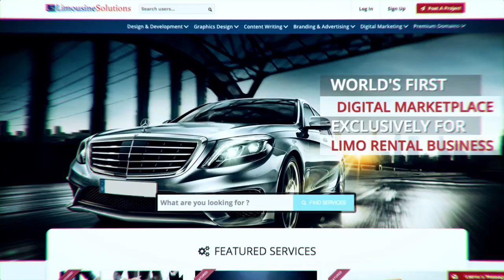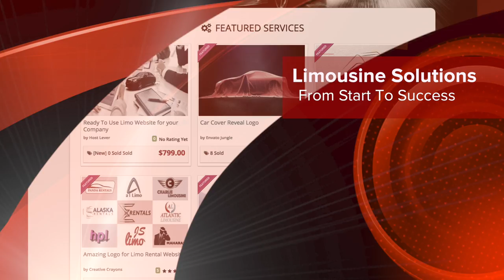Limousine Solutions Introduction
Online Marketplace Exclusively for Limo Rental Companies.
Limo Website Design and Development
Limo Graphics Design
Limo Article Writing
Limo Marketing Strategy